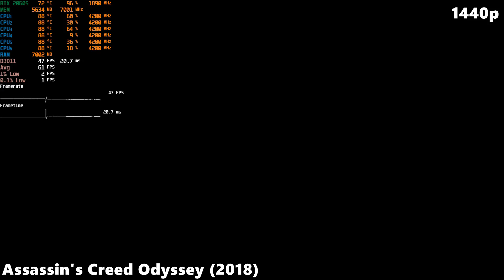RTX 2060 SUPER Test in 10 Popular Games 1080p, 1440p and 4K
0:00 Call of Duty WWII 1080p
2:15 Call of Duty WWII 1440p
3:36 Call of Duty WWII 2160p
4:57 Assassin's Creed Odyssey 1080p
6:02 Assassin's Creed Odyssey 1440p
7:52 Assassin's Creed Odyssey 2160p
9:24  Battlefield V 1080p
10:51 Battlefield V 1440p
13:08 Battlefield V 2160p
14:31 Just Cause 4 1080p
15:53 Just Cause 4 1440p
17:23 Just Cause 4 2160p
18:43 Need for Speed Heat 1080p
20:01 Need for Speed Heat 1440p
21:24 Need for Speed Heat 2160p
22:47 Metro Exodus 1080p
24:11 Metro Exodus 1440p
25:52 Metro Exodus 2160p
27:58 Call of Duty Modern Warfare 1080p
29:20 Call of Duty Modern Warfare 1440p
31:09 Call of Duty Modern Warfare 2160p
32:32 Resident Evil 3 1080p
33:59 Resident Evil 3 1440p
35:29 Resident Evil 3 2160p
36:55 SnowRunner 1080p
38:22 SnowRunner 1440p
40:22 SnowRunner 2160p
41:53 Horizon Zero Dawn 1080p
43:13 Horizon Zero Dawn 1440p
44:35 Horizon Zero Dawn 2160p

System Specs:
CPU: AMD Ryzen 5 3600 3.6/4.2Ghz 35MB 6 Core AM4 7nm
MB: MSI B450 TOMAHAWK MAX 4133MHz(OC) DDR4 AM4 ATX
RAM: Crucial 16GB(2x8GB) DDR4 3000MHz
GPU: ASUS STRIX RTX 2060 SUPER GAMING 8GB GDDR6 256Bit DX12
SSD: Crucial 240GB BX500 (540/500)
HDD: 1TB WD Blue 7200RPM
CASE: Xigmatek Glare 7A 600W 80+PLUS
OS: Windows 10 Home
MONITOR:AOC 23.8" 24V2Q 5MS 75HZ FHD IPS